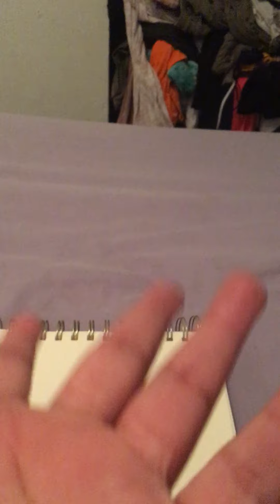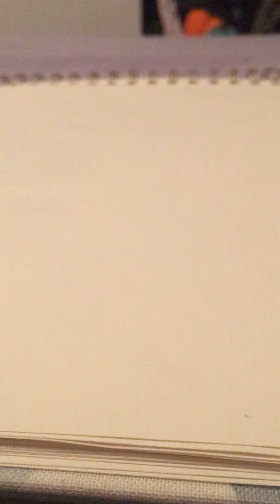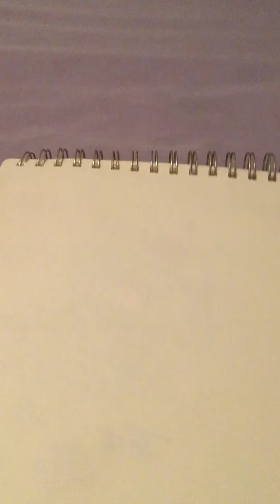Hello I am back and uploading videos :). Here’s how to draw a snow fox ￼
HiHi everyone I’m back and I making videos so I just wanted to say I am doing really good merry Christmas to all and everyone and here’s how to draw. A snow fox￼:)